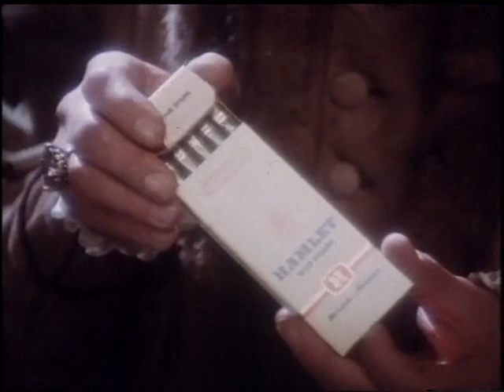Hamlet Cigars - Columbus (1979, UK)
What if Christopher Columbus was wrong about the world being round? Directed by Peter Levelle at Beechurst Film Productions. Winner of a Bronze award at the British Television Advertising Awards.